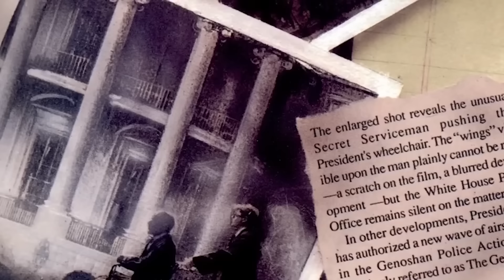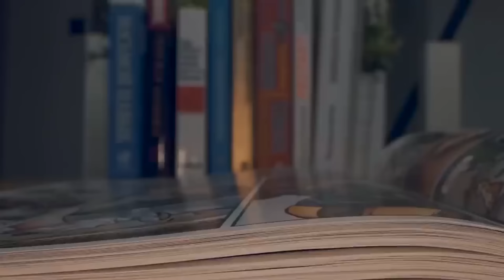Most Powerful Alternate Universe Villains You've Never Heard Of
Get ready for a deep dive into the world of alternate universe villains! From lesser-known characters to powerful villains from different dimensions, this comic breakdown will have you on the edge of your seat. Join Top 10 Nerd Elite as we explore the most powerful alternate universe villains you never knew existed in Marvel Legends. Don't miss out on this comprehensive video, where we discuss their origins, powers, and impact on the comic book universe. Today on Top 10 Nerd Elite, these are the Most Powerful Alternate Universe Villains You've Never Heard Of.